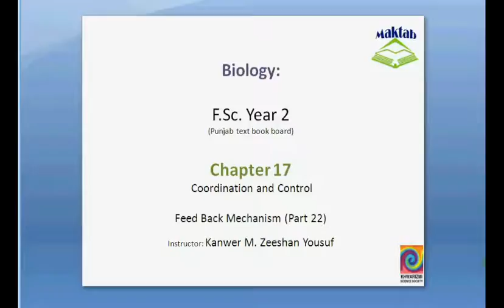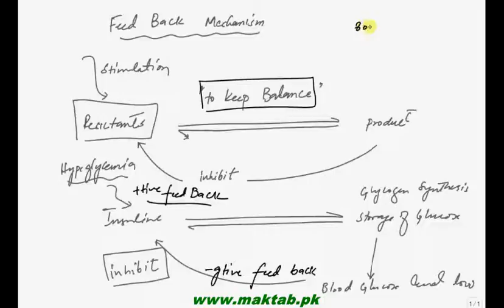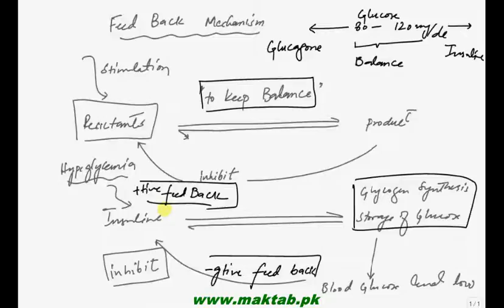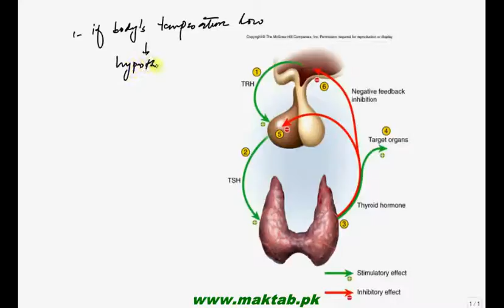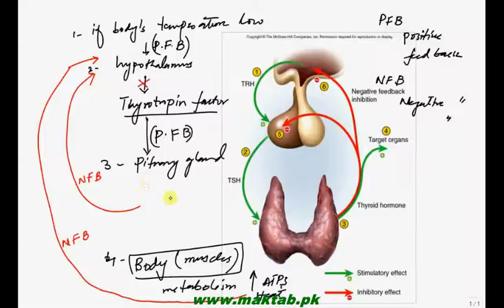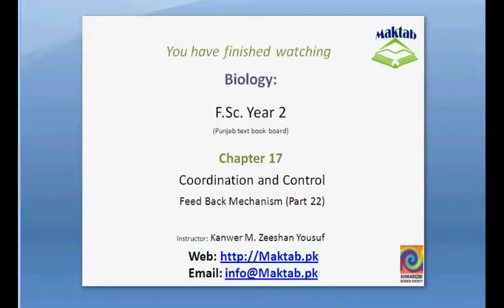FSc Biology Book2, CH 17, LEC 23: Feed Back Mechanism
This video lecture from Coordination and Control (F.Sc. second year Biology) covers about Feedback Mechanism and how it controls chemical and neural Coordination in the body. Find more e-learning material and educational video lectures in Urdu at maktab.pk. These videos are free to use for promotional and commercial purpose by keeping the credits to Maktab.